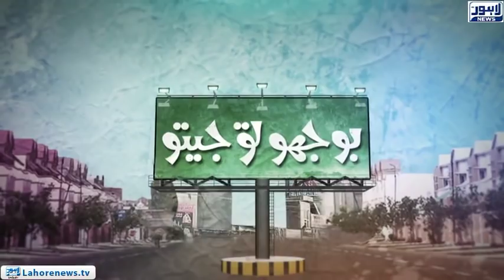Bhoojo To Jeeto - Part 01 - Canadian Girl Sings 'DIL DIL PAKISTAN'